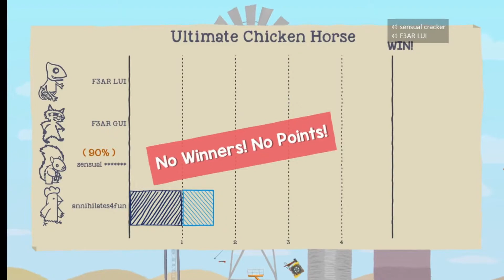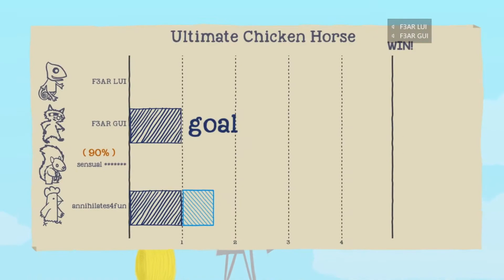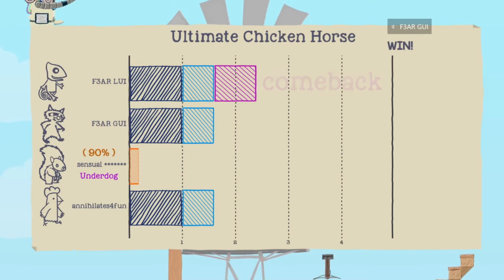ULTIMATE CHICKEN HORSE:This game ruins friendships!!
we decided to play some ultimate chicken horse because we really enjoyed playing the first time! if you guys enjoy the video leave a like and if your new to the channel consider subscribing and we'll love you forever:)and remember to stay safe!!